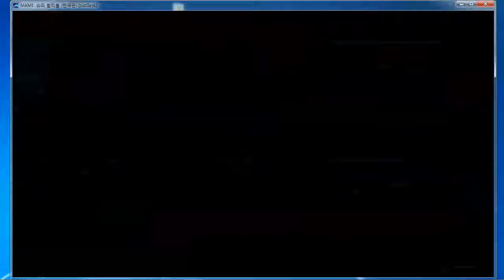MAME 슈퍼발리볼 한국판(Super Volleyball 1989)원코인 한판!블로킹을 성공시켜라!그리고 서브로 득점하라!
게임을 좋아하지만 잘 하지는 못하는 게임매니아 입니다.
가정용게임기, 고전게임, 마메게임, 파이트케이드 대전게임 , 오락실 게임, SEGA게임, 기타등등 직접 플레이한 영상만 업로드 합니다.